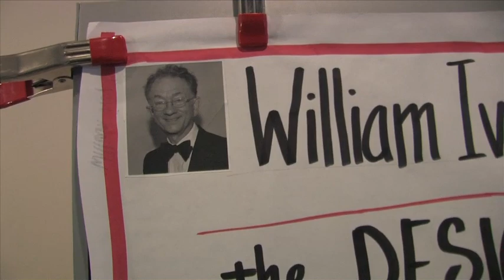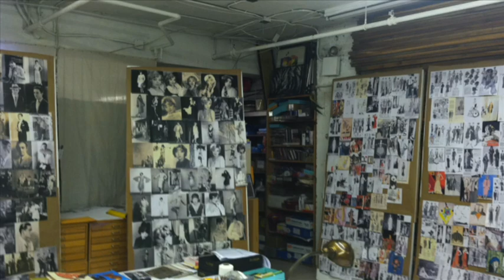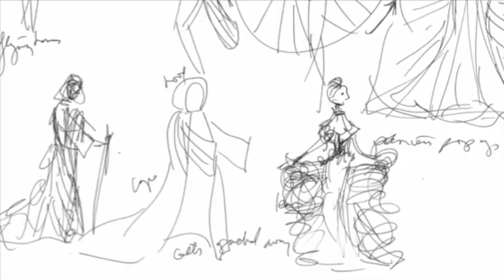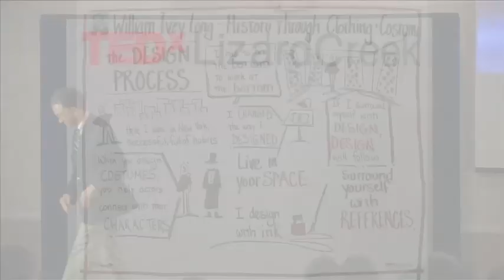The design process: William Ivey Long at TEDxLizardCreek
William Ivey Long, a native NC with family roots in rural Seaboard,NC, has been nominated for thirteen Tony Awards for his Broadway costume design, winning six for his work in Nine, Crazy for You, The Producers, Hairspray, Grey Gardens, and Cinderella. He talks about his design process.